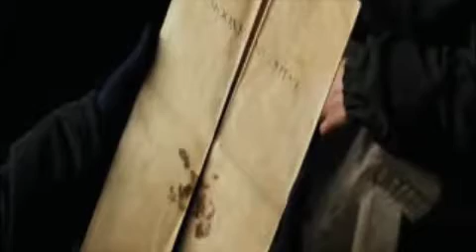The Marader's Map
I love this song so much and had to try to make a video to it. Hope you all enjoy =) Sorry if the quality is kind of low, I work with the clips I can find.

Clips: Harry Potter 1-5
Song: Marauders Map by Oliver Boyd and the Rememberalls